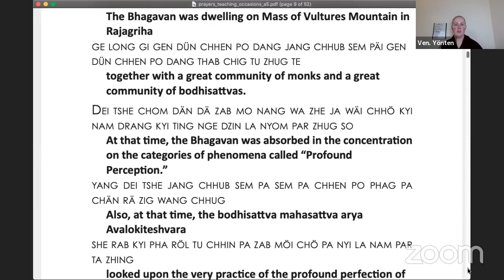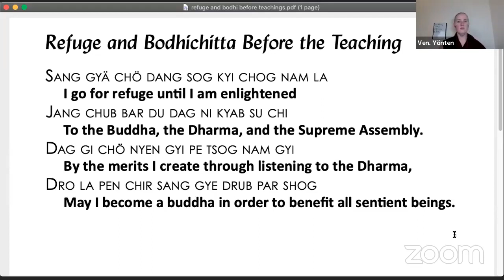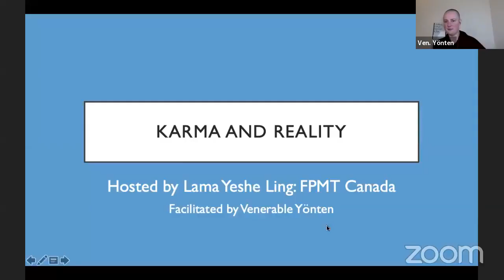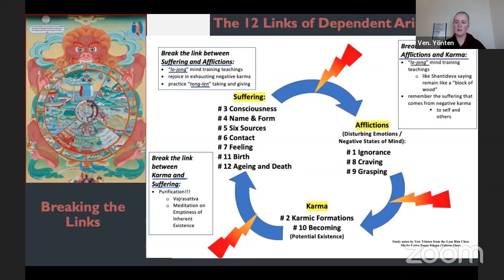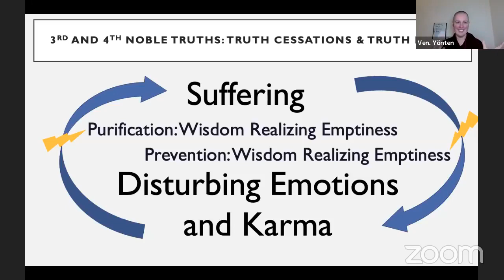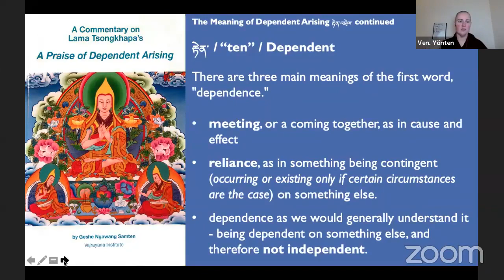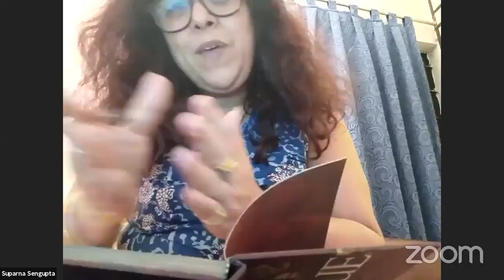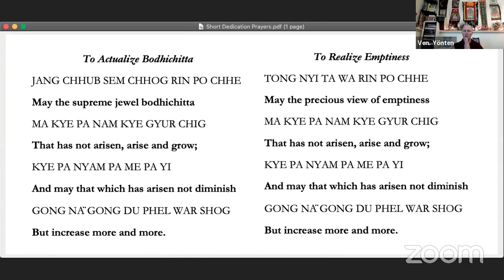Karma and Reality_Day 2_Session 1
"Karma and Reality” Weekend Course
Day 2: Session 1
Hosted by Lama Yeshe Ling, FPMT Canada